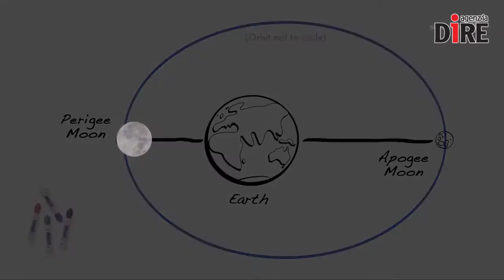IL 3 DICEMBRE E’ LA NOTTE DELLA SUPERLUNA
Mai così grande, mai così vicina: la Luna si mostrerà in tutto il suo splendore il 3 dicembre. E’ questa l’unica data del 2017 per ammirare il nostro satellite nel momento di massima vicinanza alla Terra in coincidenza del plenilunio.